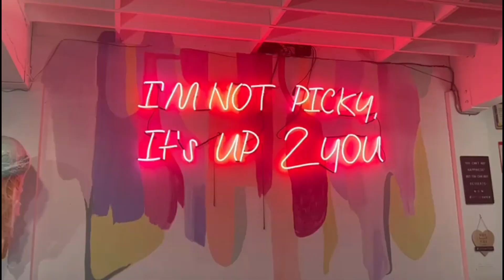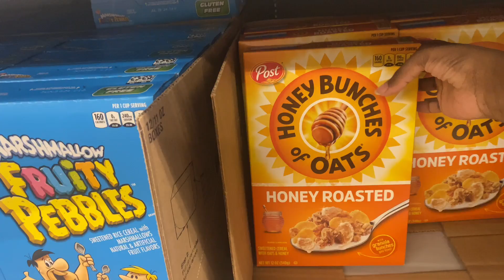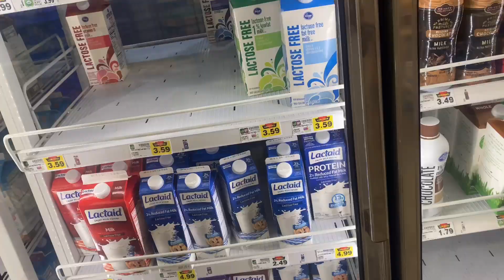A day in the life of a niqabi muslim/vlog